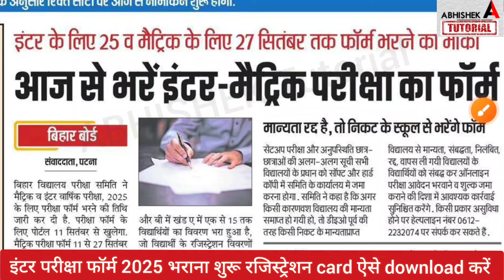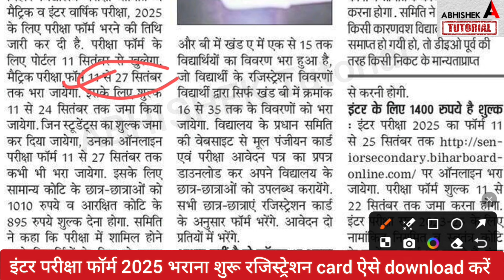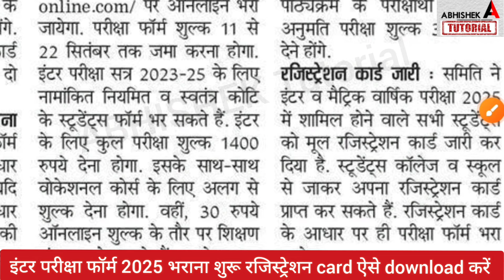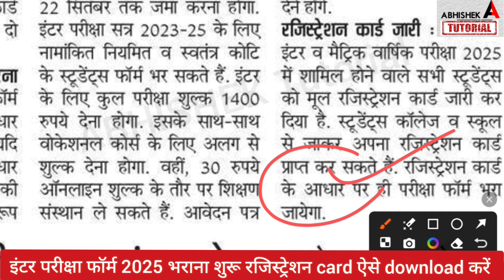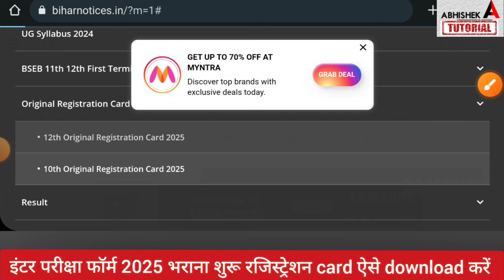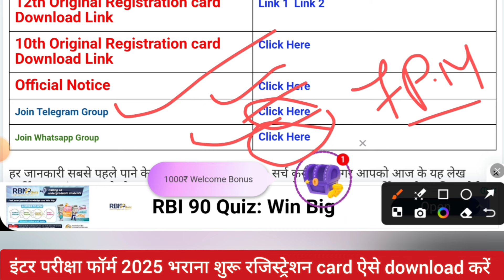इंटर परीक्षा फॉर्म 2025 आज से भराना शुरू-Bihar Board 12th Exam Form 2025- Original Registration Card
बिहार बोर्ड 12th Original Registration Card 2025 इस Link से Download करें 👇👇
bihar board inter exam form 2025,
bihar board 12th exam form 2025 last date,
bihar board inter exam 2025 form bharne ka last date,
bihar board inter exam form apply 2025,
bihar board 12th origimal registration card 2025,
bihar board inter original registration card 2025,

bihar board 12th original registration card 2025 download kaise kare,
how to download bseb 12th reigistration card 2025,
bihar board inter exam 2025 ka form kaise bhare,
bihar board 12th exam 2025 ka form kabse bharayega,
12th registration card 2025 bihar board download link,
Inter original registration card 2025 bihar board download,
abhishek tutorial,
bihar board,
12th exam form 2025,
inter exam form 2025,
12th original registration card 2025,
inter registratuon card 2025,